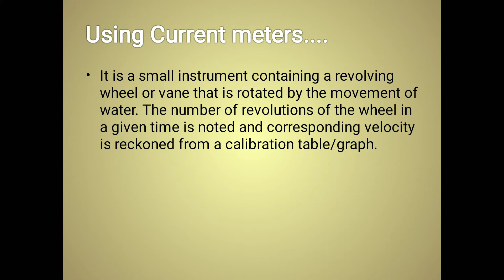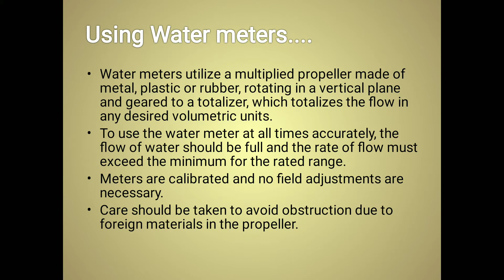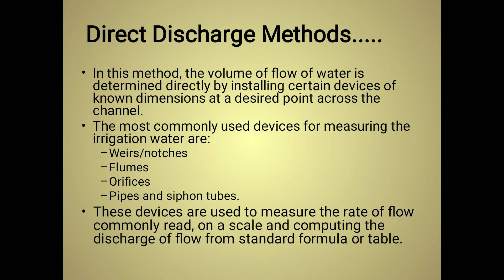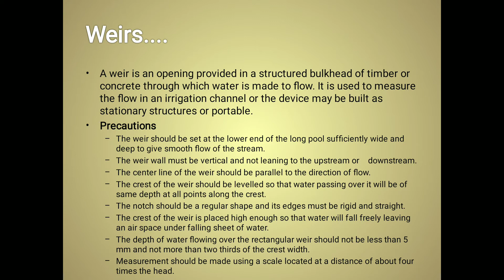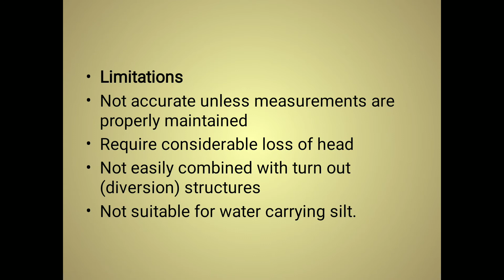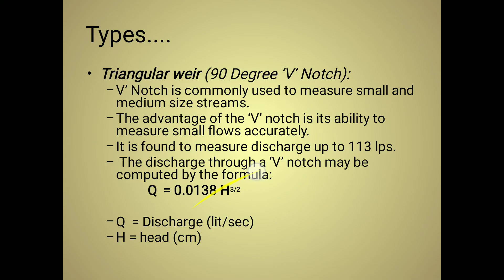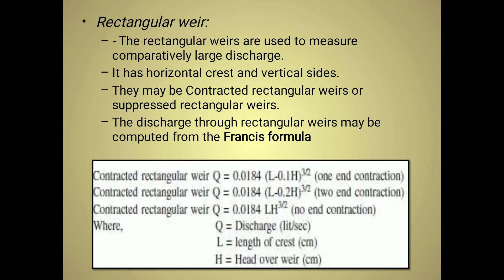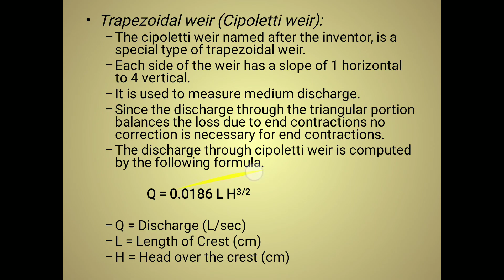B.Voc. Agri./ Sem 3/ Irrigation Management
Measurement of Irrigation Water - part II